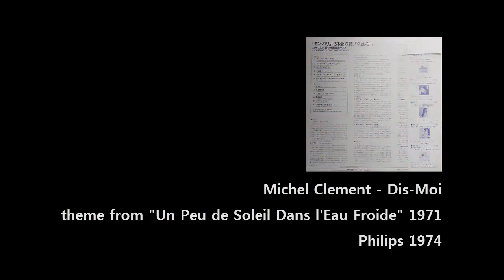Michel Clement - Dis-Moi (1974) theme from "Un Peu de Soleil Dans l'Eau Froide" 1971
. 미셸 클레망 - 사랑의 속삭임 (1974)
     "찬물속의 한줄기 햇빛" 1971
     Michel Clement - Dis-Moi (1974)
     theme from "Un Peu de Soleil Dans l'Eau Froide" 1971
       (A Few Hours of Sunlight)
     Director: Jacques Deray
     Writers: Françoise Sagan (book), Jean-Claude Carrière (adaptation)
     Stars: Claudine Auger, Marc Porel, Judith Magre